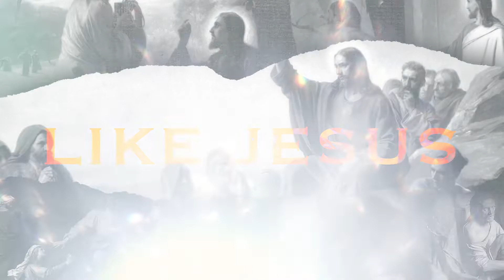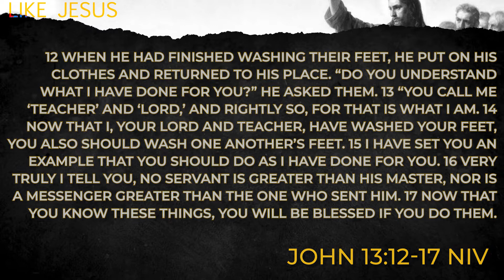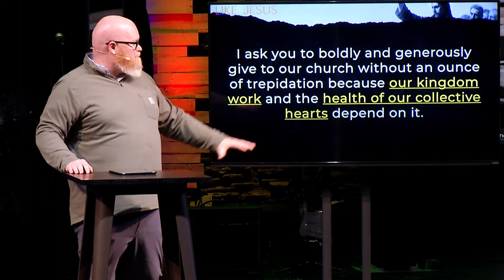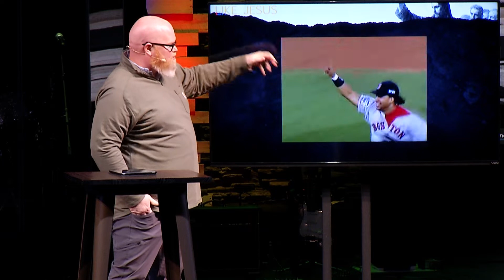Serve Like Jesus